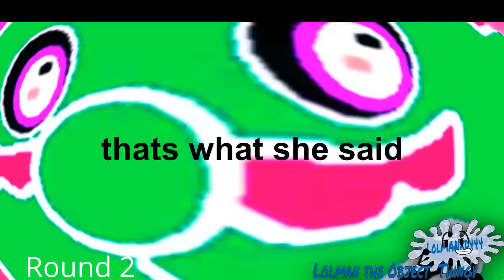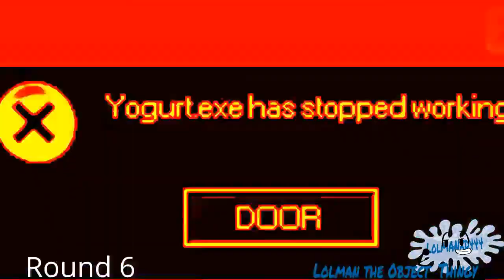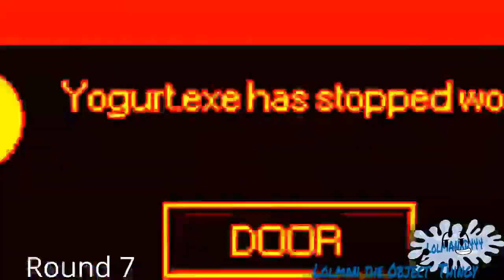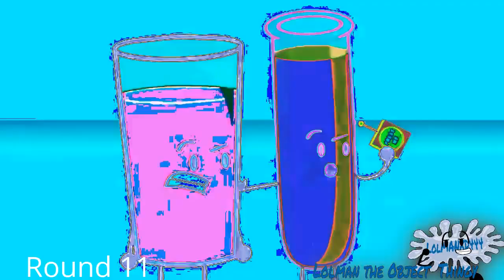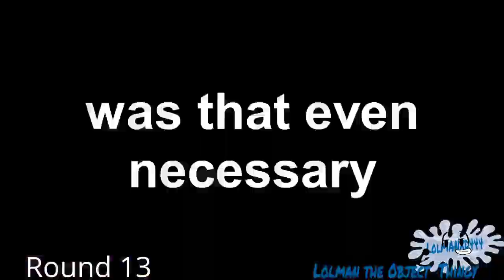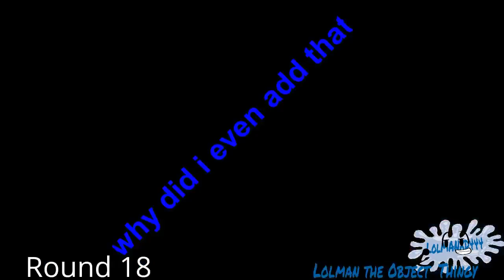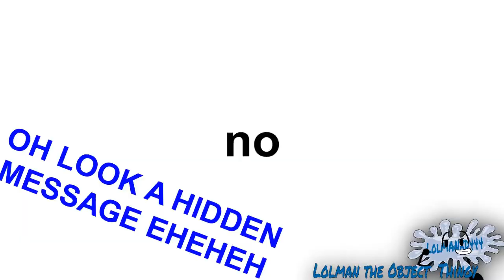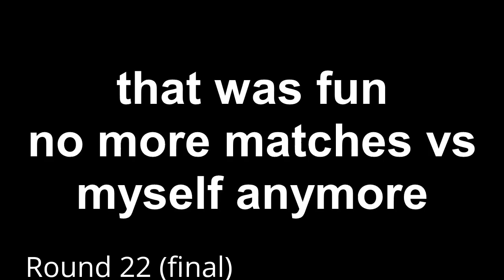[REUPLOAD] LolmanXD444's Final YouTube Poop Tennis Self-match: Full match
☆ VIDEO DESCRIPTION ☆
Originally titled: My Last YTP Tennis self-match (all rounds)

This was reuploaded by Project Fate.Alicia because LolmanXD444 closed his account was closed sometime in 2017 or 2018.

Project Fate.Alicia used MAGIX VEGAS Pro 16, Blender, Cinema 4D, and Photoshop for making videos.

WARNING: Any unauthorized duplicating, copying, transmission, pirating, or stealing any videos from Project Fate.Alicia will cause a wrongful termination/violation of laws.